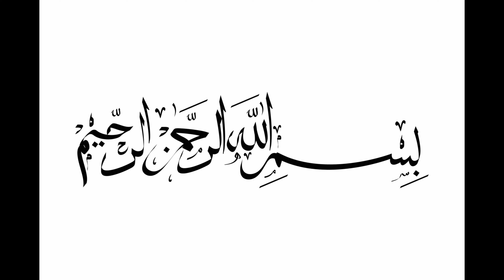Hazrat Imam Hussain A.S ki Shahadat |Waqia Kar bala|Haq o Batil ki Jung Karbala Urdu Documentary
nawasa e rasool,nawasa e rasool imam hasan ko zeher kisne diya,shahadat nawasa e rasool 😭,shahadat e nawasa e rasool ﷺ,nawasa rasool,nawasa e rasool saw,zikar e nawasa e rasool,nawasa e rasool ka waqia,nawasa e rasool ki shahadat,teesray nawasa e rasool ka name,nawasa e rasool allah ﷺ ki mubarak zindagi,nawasa e rasool imam hassan r.a ka youm e wiladat,khandan e rasool,jigar gosha rasool,rasool,hazrat muhammad k nawaso ka waqia,wo nabi ka hai nawasahazrat ali,hazrat ali status,hazrat ali ka waqia,hazrat ali quotes,hazrat ali ki shan,hazrat ali ke aqwal,